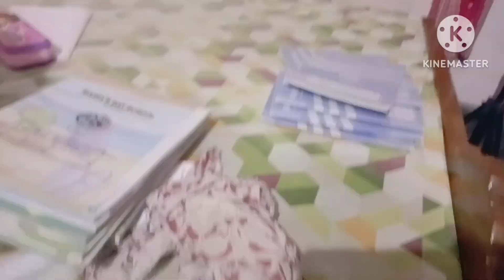আজ সারাটা দিন কিভাবে কেটে গেল বুঝতেই পারলাম না তার ওপর আজকাল মেয়ে পড়াশোনার চাপ যেন বেড়েই চলেছে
নমস্কার🙏 বন্ধুরা সবাই কে স্বাগতম Bong Chandra lifestyle channel এ ❤️. আমি  Chandra একটি মধ্যবিত্ত পরিবার সাধারন একজন গৃহবধূ, পরিবারের  সম্পূর্ণ  কাজ করে তারপরেই আপনাদের জন্য নিত্যনতুন ভিডিও তৈরি করি,তাই আমার ভিডিও টি  যদি ভালো লাগলে লাইক কমেন্ট এবং শেয়ার করুন 💖 কারন আপনাদের একটা লাইক আমার অনুপ্রেরণা দেয় আরো নতুন নতুন ভিডিও তৈরি করার জন্য🥰 আর যদি আপনি আমার চ্যানেলে নতুন হয় প্লিজ চ্যানেলটি সাবস্ক্রাইব করে আমাদের সাপোর্ট করুন🙏কারণ আপনাদের  Support অনেক গুরুত্বপূর্ণ আমার YouTube যাত্রার জন্য 💕 তাই আপনার যদি আমার কাজটি পছন্দ হয় ❤️অনুগ্রহ করে আমার ইউটিউব পরিবারে যোগ দিন ও আমাকে এগিয়ে যেতে সাহায্য করুন আমার মিষ্টি বন্ধুরা ❣️❣️❣️❣️❣️❣️❣️❣️❣️❣️

Hello friends welcome to my Channel Bong Chandra Lifestyle💕 hi my name is Chandra and I am a housewife🙏 I come from a middle class family 🦸I love to create videos💕 so that when my all house work is done then I create the daily vlogs video to entertain you 🥰 so if you like my work or video please like comment and share my videos 💕 because when you like my video you encourage me to create another new video 🥰 so please keep supporting me 💕 your support is very important for my YouTube journey ❤️❤️ if you new in my channel please subscribe and join my YouTub family 🙏 thank you so much my sweet and lovely viewers 😘